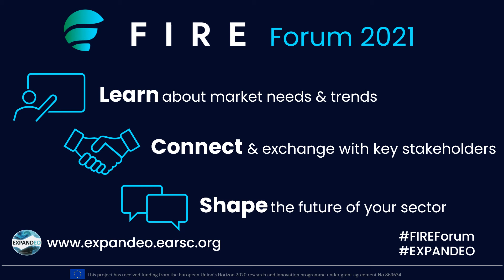Welcome to the FIRE Forum 2021!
FIRE, the industry-led Forum for Innovation and Research in European Earth Observation, has the ambition to become the bridge between users and Earth Observation (EO) services and data.

Cutting through a variety of six market sectors: agriculture, (wind) energy, infrastructure, marine, raw materials and urban development, FIRE gathers different user communities to consult and establish a high-level roadmap. This will guide the development, delivery and uptake of EO services in Europe.

The 1st FIRE Forum will be held on the 16th of June alongside EARSC’s annual conference EXPANDEO.

The FIRE Forum will gather a critical mass of non space actors together with EO players in order to discuss the potential benefits EO could bring to their sectors and which future EO capabilities are needed to address sectorial challenges. In this context, the results of the first stakeholder consultations between the EO industry and other sectors will be presented.